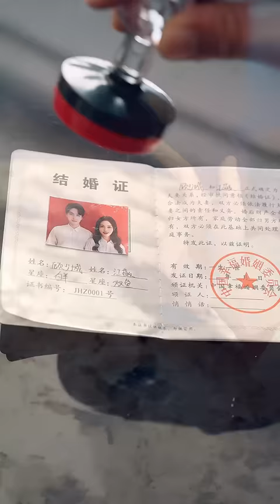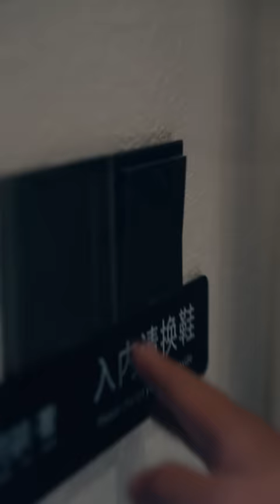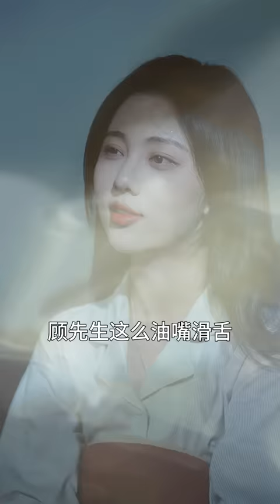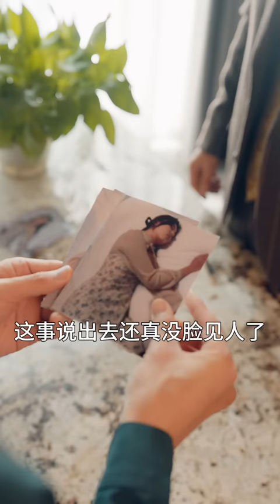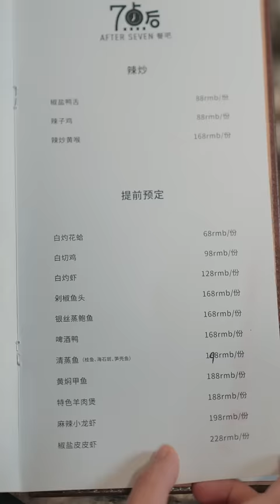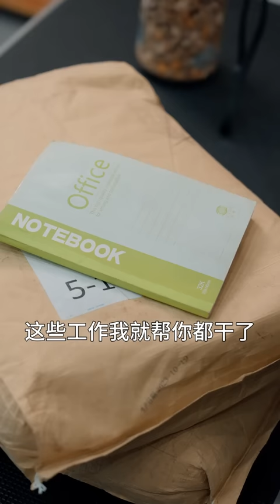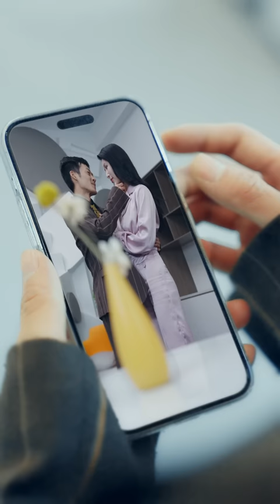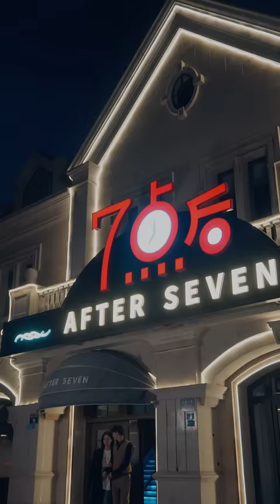[MULTI SUB] 《顾总的保姆娇妻》[💕新剧] 成为总裁老公的贴身保姆，总裁又帅又宠，怎么会有这种好事！MTDJ